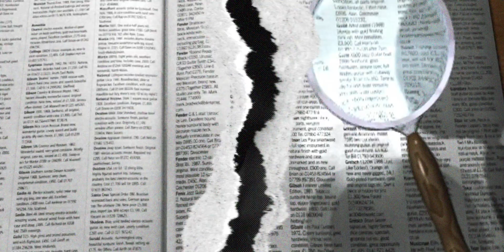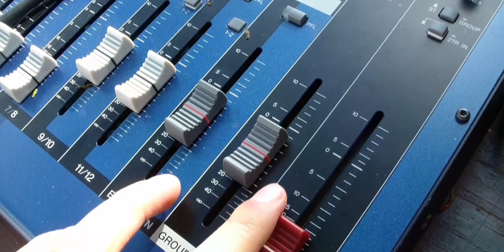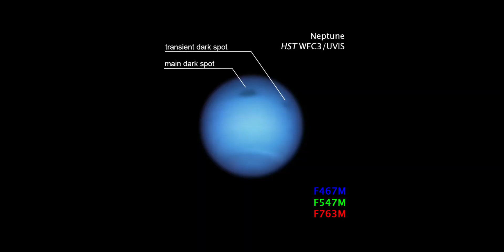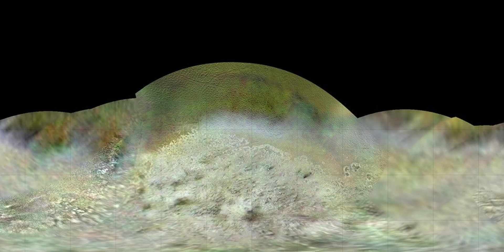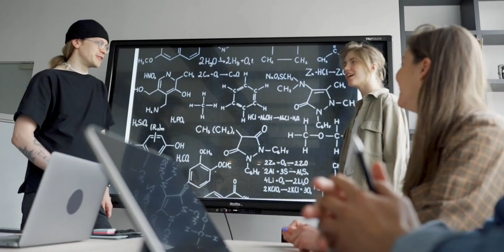Neptunus Planet Biru di Ujung Tata Surya!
Misteri PLANET BIRU Terjauh yang Belum Terungkap

Neptunus, planet biru raksasa yang tersembunyi di ujung tata surya, menyimpan banyak misteri yang belum terpecahkan. Dengan badai raksasa yang lebih dahsyat dari Bumi dan samudra es super panas di dalamnya, Neptunus menjadi objek penelitian yang menakjubkan.

Dalam video ini, kita akan menjelajahi asal-usul Neptunus, atmosfernya yang penuh teka-teki, serta kemungkinan adanya bulan atau cincin yang belum kita ketahui. Apakah ada rahasia yang belum ditemukan di planet terjauh ini?

⏳ Timestamps:
00:00 – Opening
00:52 – Intro
02:19 – Badai Besar & Angin Tercepat di Tata Surya
04-01 - Bulan Neptunus, Triton
05:26 - Komposisi Interior Neptunus
06:44 - Misteri Cincin Neptunus
07:44 – Eksplorasi & Misi Masa Depan ke Neptunus